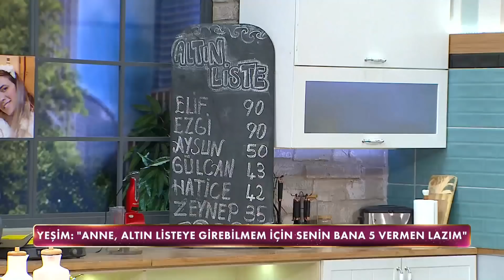Beyhan Hanım'dan Cesur Puanlama! - Gelinim Mutfakta 16 Mart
Gelinim Mutfakta 888. Bölüm - Beyhan Hanım puanlamasını yaptı. ''BEŞ PUAN DERSEM ÇIK YEŞİM!'' 16 Mart Çarşamba | Gelinim Mutfakta 888.Bölüm

Gelinim Mutfakta'nın 16 Mart 2022'de yayınlanan 888. Bölümde Yeşim Öksüz-Beyhan Öksüz, Miyase Türkel-Sevilay Başar, Hasret Vural - Nurten Kangal, Deniz Varan - Havalı Hayat Varan çiftleri "Lahmacun Böreği''  için yarıştılar!